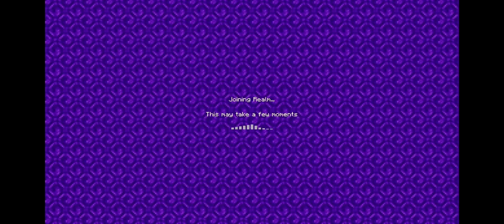Survival realm part two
I did get banned 😂 even though he had no proof